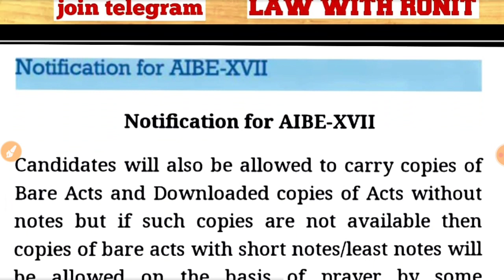AIBE 17 EXAMINATION LAST TIME STRATEGY BARE ACT से कैसे QUESTION को मिलाएं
UP PCS-J MINOR ACT MCQ QUESTIONS PCPNDT ACT,1994

UP PCS-J  LAW PREVIOUS YEAR PAPER 2006  pcsj  lawaspirants  upjudiciary  upjudiciary

UP PCS-J  POCSO ACT MCQ QUESTIONS HINDI/ENGLISH pcsj lawaspirants

UP PCS-J (LAW) PREVIOUS YEAR PAPER 2003 upjudiciary  lawaspirants  law

UP PCS-J TRANSFER OF PROPERTY ACT,1882  PART-2 MCQ QUESTIONS upjudiciary  judiciaryexams for more information ...